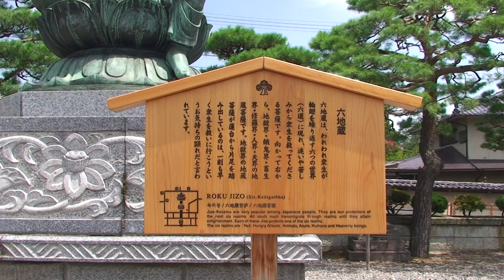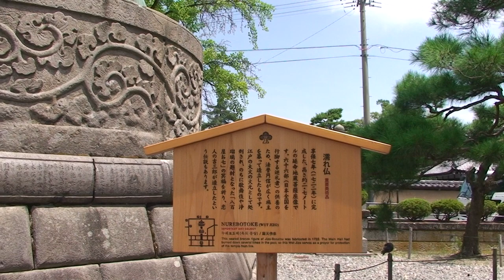2011年・夏 善光寺に行ってみた。２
六地蔵って知ってますか？
この映像をご覧ください。